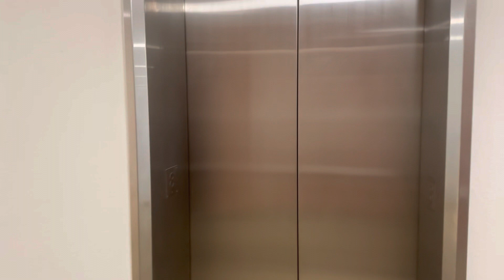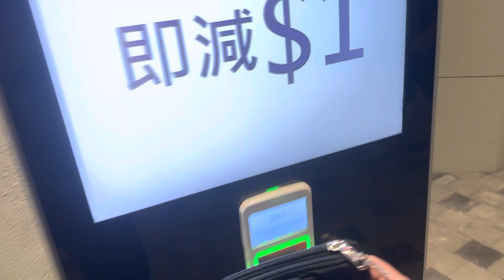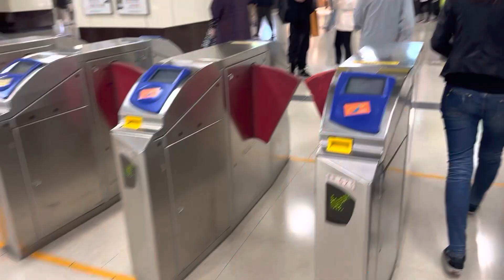दुनिया का सबसे अमीर देश सबसे ज्यादा पैसा💵💵💵Tsim sha tsui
# trending vedio